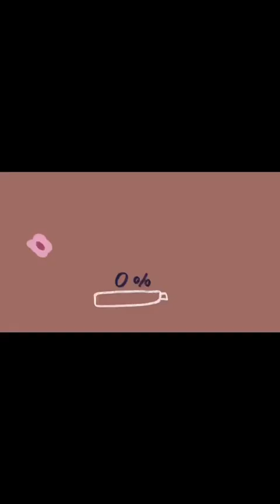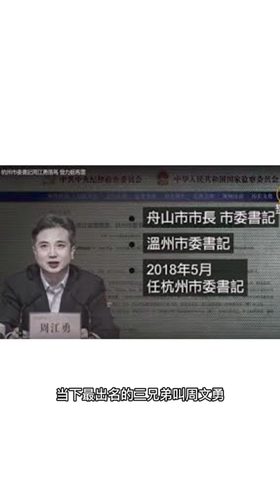野狐禅【第六期】